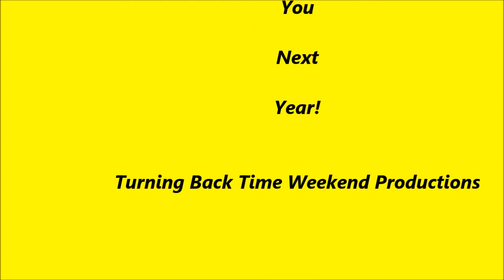2017 KishFest Pre Parade Cruise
Gathering of cool cars and bikes to entertain the early crowd before the Kishwaukee Festival parade on Friday evening!